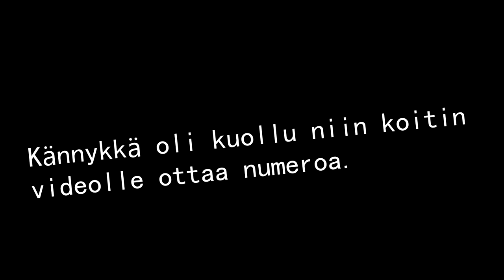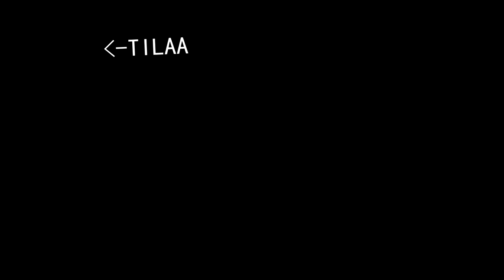TESTISSÄ BALIN YÖELÄMÄ